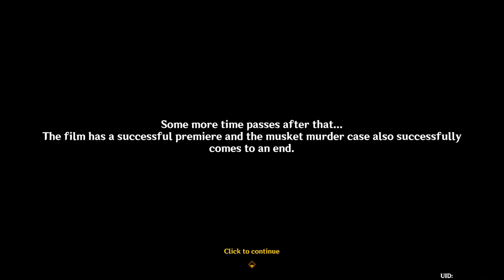Roses and Muskets Afterword | The Two Musketeers' Triumph (Genshin Impact)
Where shall the gun barrel of justice point? And who shall the bullet strike...?